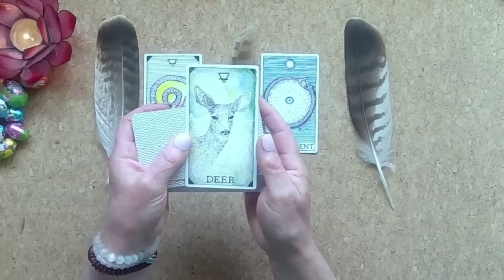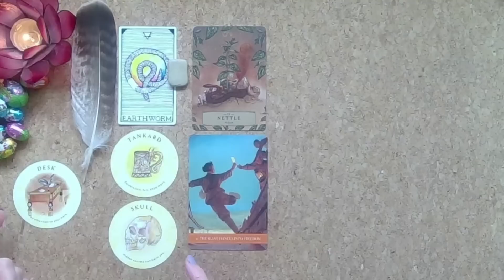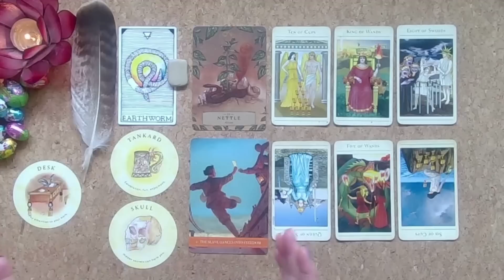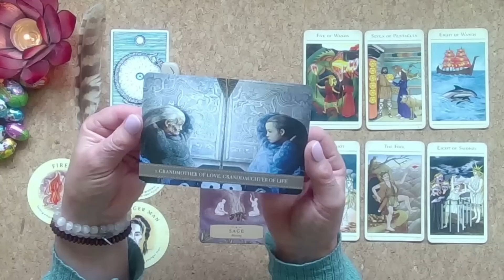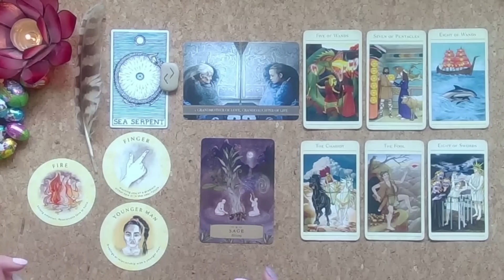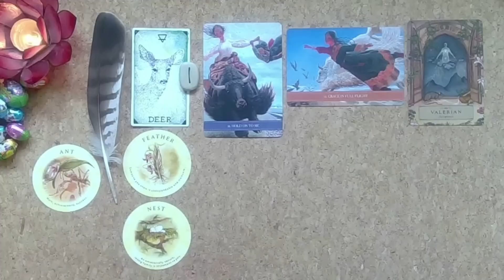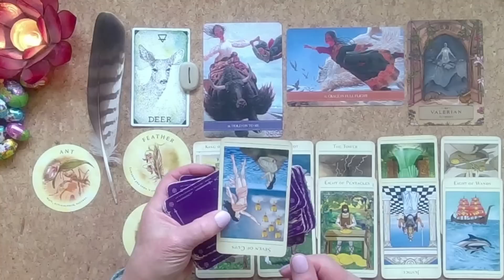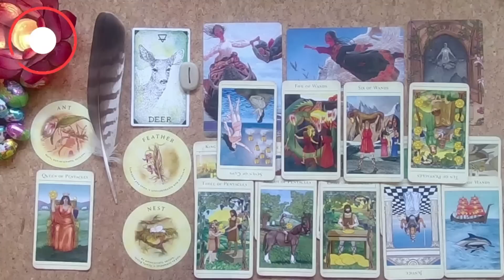EASTER TAROT PIck A Card READINGS🐰🐣🐥Spirit Has An Important Message That You Need To Hear Right Now!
HAPPY EASTER and Thank you sooooo Much for Joining Me Today for these Easter Readings! 🐥🐣🐰

Tons of Love and Gratitude 🌟⭐🤗⭐🌟 and thank you so much for all of your comments 💖 to protect this beautiful and sacred community from scammers comments are checked 🙏

Timestamps:
Cards - 00:00
Reading 1 - 4:00
Reading 2 - 20:07
Reading 3 - 36:11

The Cards used today are:
Runes
Wild Unknown Animal Spirit Cards
Tea Leaves
Wild Kyan Yin Oracle
Herbal Astrology
New Mythic Tarot

These are the links to Buy the Manifest with the Moon Diaries, Journal, and Oracle Cards 🙏🙏🙏

Australia - shorturl.at/aipyC
Canada – shorturl.at/fzMQX